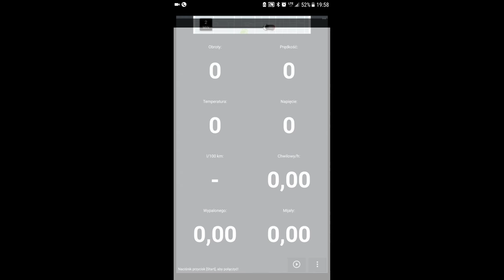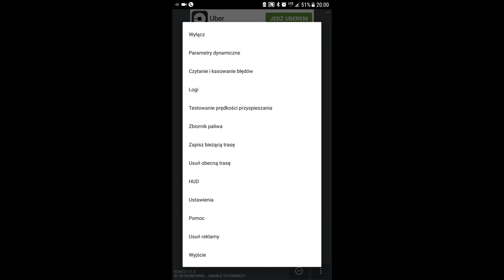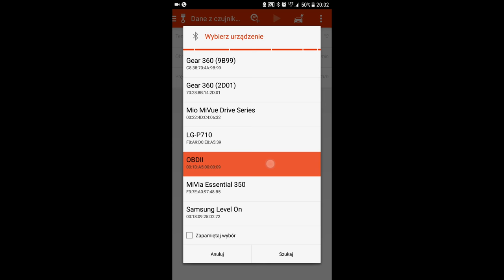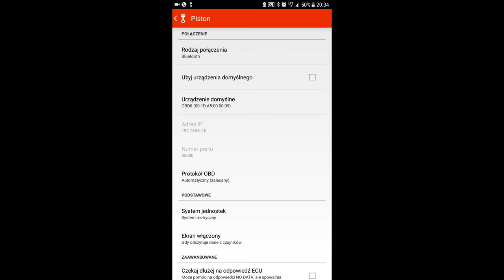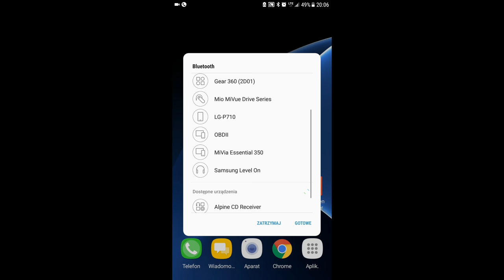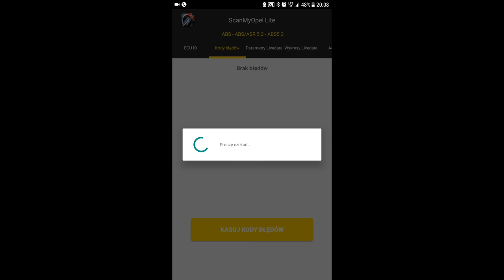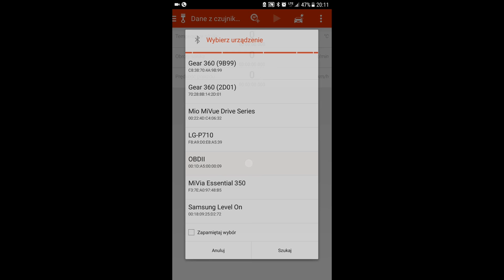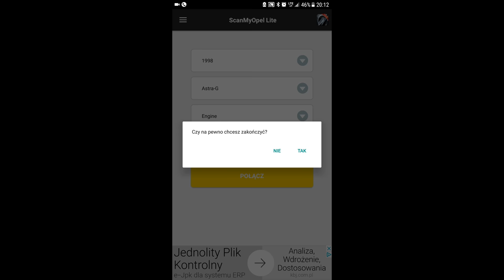ELM327 OBD2 ScanMyOpel App Bluetooth | Bogdan Tester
Only ScanMyOpel work!